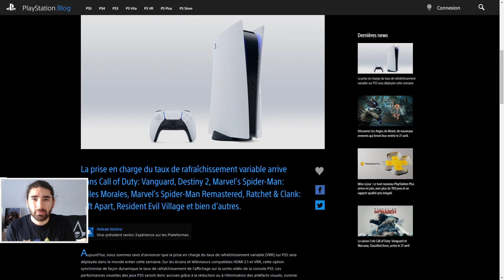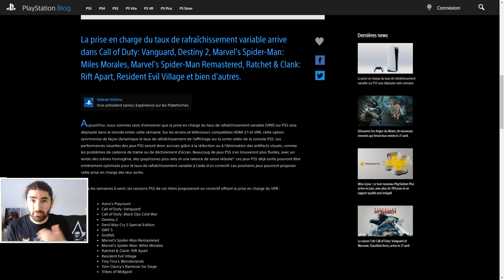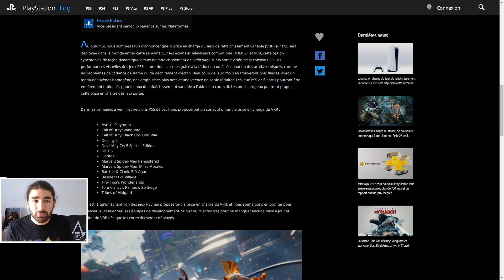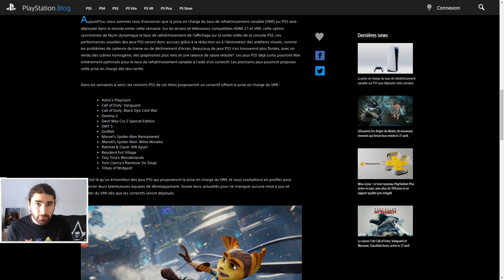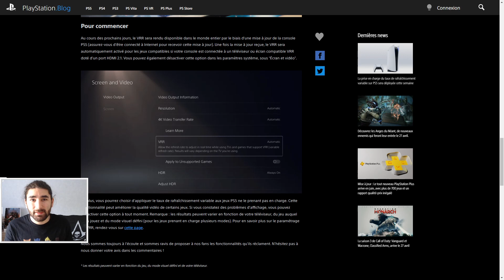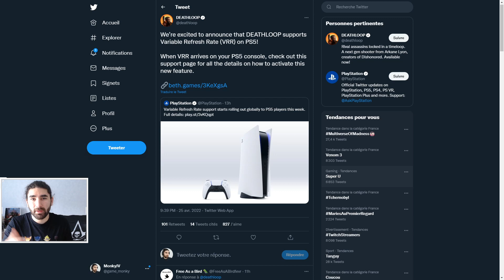Le taux de rafraichissement variable VRR arrive sur PS5 cette semaine ! 😁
Bienvenue sur ma chaîne MonkyJV ! Dans cette nouvelle ActuJV', on parle technologies PS5 ! En effet, PlayStation vient d'annoncer que le taux de rafraichissement variable ou le VRR, arrive cette semaine ! Adieu les déchirures d'écran ou tearing dans les jeux sur PS5 !

✅ Si cette vidéo vous a plu, faites le savoir en laissant un like, des commentaires et partagez là autour de vous !

Bon visionnage à toutes et à tous, de nouvelles vidéos arrivent ! 🤩